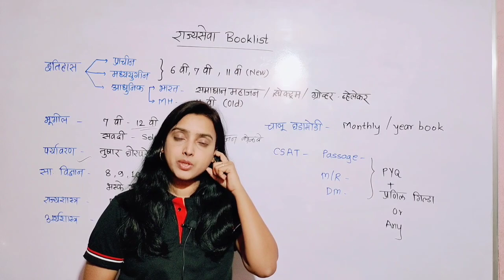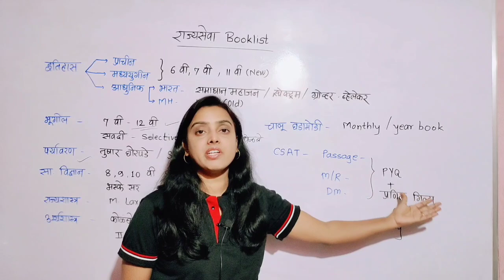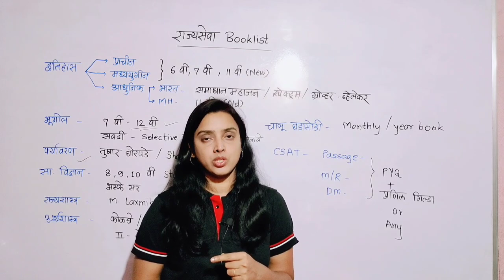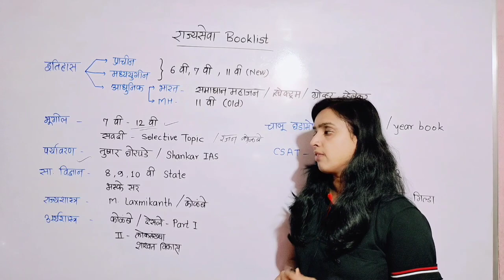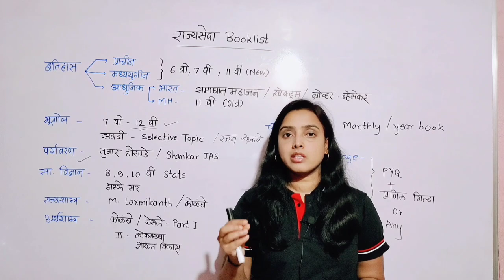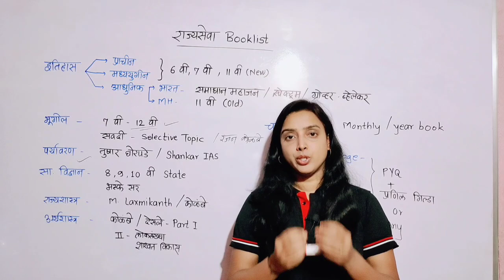राज्यसेवा पूर्वपरीक्षा 2023 साठी booklist ! एवढीच पुस्तके वाचा.कमीत कमी पुस्तके, जास्तीत जास्त मार्क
2023 मध्ये स्वतःला अधिकारी झालेलं पहायचं असेल तरच follow करा.